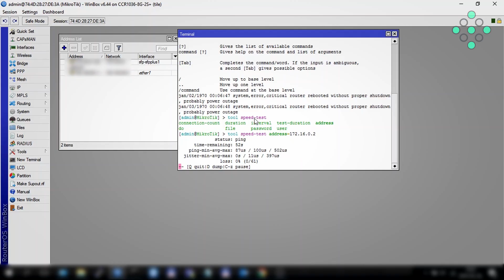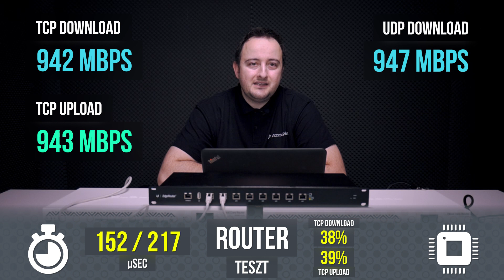Ubiquiti EdgeRouter 8 Teszt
Router tesztünk hatodik szereplője az Ubiquiti EdgeRouter 8 amin több mérést folytattunk le: Bridge, Router, NAT, és L2TP VPN  üzemmódban.